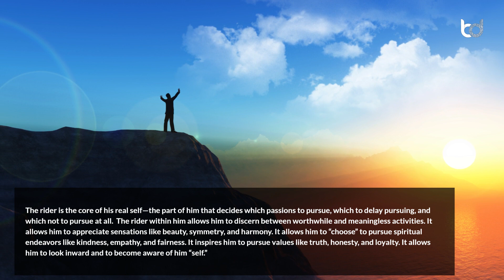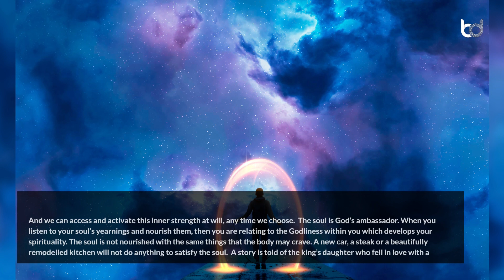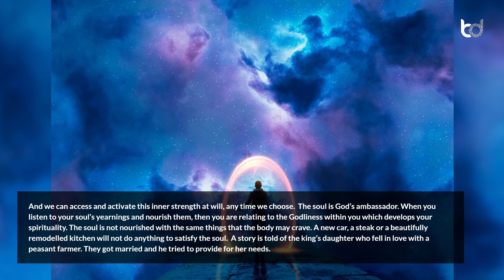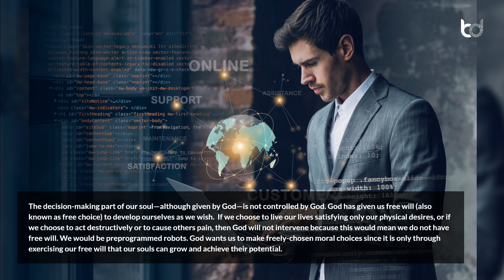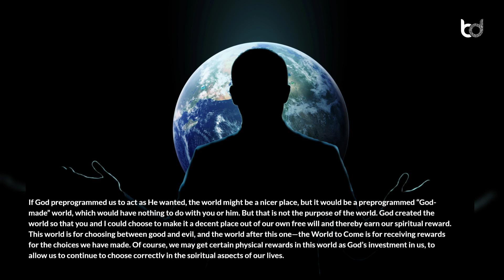Who are You?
Welcome! Rabbi Yisroel Roll, he is the Director of ‘Herzog Pain Relief Center’. He is also a Psychotherapist and Motivational Speaker. Rabbi also conducts workshops called self-confidence seminars. He is also the published author of more than 9 books.

In the article “Who are You?”, Rabbi speaks about the importance of nurturing the soul through spiritual endeavours such as kindness, empathy, and truth. He also writes about the concept of self-identity and the different aspects that make up a person's being.

Designation: Director | Motivational Speaker | Author
Company: Herzog Pain Relief Center
Country: Israel | USA